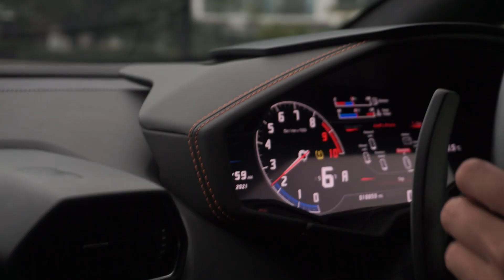Kejar Lambo Alief Irfan pakai Drone FPV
Lamborghini by @TheAlieffIrfan

Camera:
-Sony A6000
-Andoer Cage
-Ulanzi LED
-Ulanzi MT-1
-Lens 16-50mm
-DJI Osmo
-ND4
-Rode Mic
-Sony ECM-GZ1M
-Gopro Hero 2018 (Firmware Hero 5 Black)

Freestyle:
-AstroX Johnny FPV
-DYS Samguk 1750kv
-Mamba F405DJI stack with 40a ESC
-Foxeer Arrow
-RushTank Ultimate
- Iflight 12cm Antenna
-TBS Nano RX Crossfire
-Gaoneng 1350mah 6s

Cinematic:
-AstroX5 JohnnyFPV
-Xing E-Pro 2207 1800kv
-Iflight Succex F4 V2 Stack 40A ESC
-Runcam Micro Swift
-Iflight Succex Force VTX
-Iflight 12cm Antenna

Cinewhoop:
-Umma95x (Beta95x)
-Gopro Hero6 Black
-TBS micro crossfire RX
-Gaoneng 4s 450mah

-TinyRush

LR:
-Skystar GL4
-Iflight Succexx Mini F4 35a
-Caddx EOS 2
-Diatone Mamba TX500
-Diatone Mamba Toka 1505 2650kv
-TBS Nano Crossfire
-Alienmodel 1100mah 4s

TX
-Frsky QX7
-TBS Micro TX

Goggle
-Skyzone 02c
-Iflight 12cm lolipop
-Triple feed patch